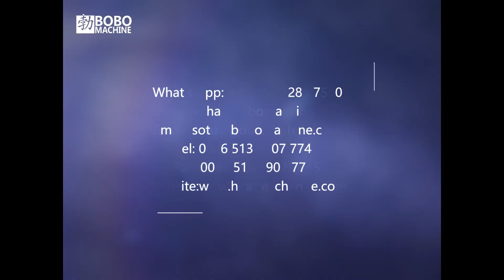Copper pipe serpentine bender to Britain